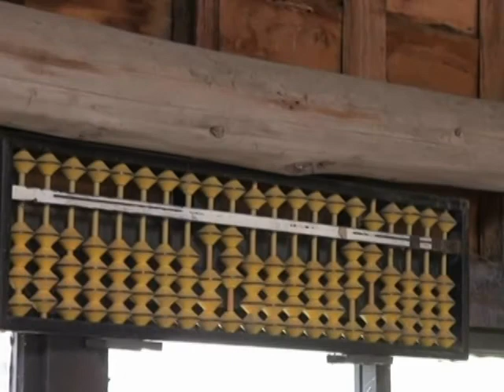頂菜園-大林國小環保假日參觀-2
嘉義縣大林國小五年乙班，環保假日參觀，來到了具有早期農村原始風貌，的頂菜園鄉土館參訪，了解早期4.50年前的農文物與古老的農耕器具，與朗讀台灣農村生活諺語，即有趣也了解其涵義，有著充實環保概念知性之旅。